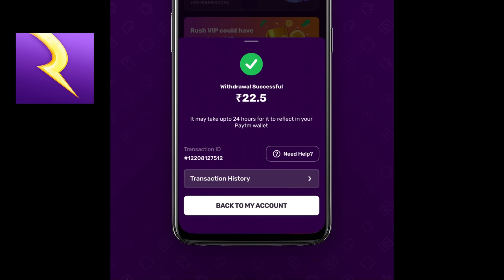MOST IMPOSSIBLE CLUTCH EVER IN C1 S1 | Solo VS Squad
👉 Sign-up = Rs.50

🌟 Instant payment

Main Device: iPad Pro 2018
Headphones: Logitech G Pro
Screen Recorder: Go Recorder(iOS)
Video Editor : Sony Vegas Pro 18